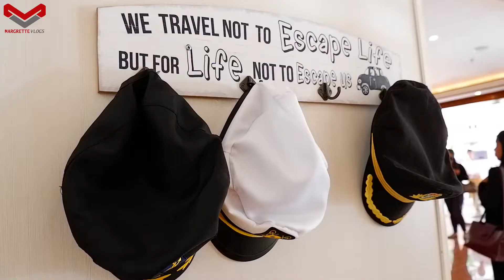Preparing for The Wedding | Maiko and Michael Nuptials at Ferry Mar Hotel Iloilo City | BTS Video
PLEASE BUY ME 'COFFEE OR LOVE TEA' (TIP) BY GOING TO:
BUYMEACOFFEE.COM/MARGRETTE

Preparing for A Wedding | Maiko and Michael Nuptials at Ferry Mar Hotel Iloilo City | BTS Video